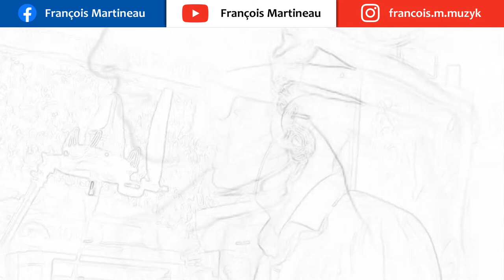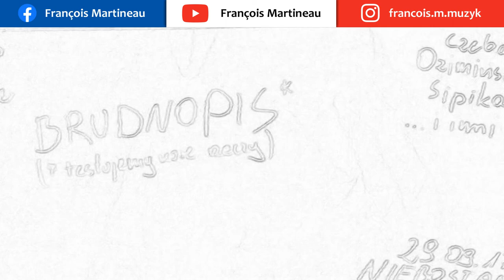Francois - Poemat na dzień matki :)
POEMAT NA DZIEŃ MATKI

Zbliża się Dzień Matki a nie masz pomysł na prezencik ??
Ja też nie ! Ale wiem jak się z tym poradzić !!

Wykonanie : Francois Martineau
Fortepian : Walentyn Dubrowskij
Tekst : Piotr Cieński
Muzyka : Roger Martineau
Tekst oryginalny : Roger Martineau ("Poème pour ta fête")

Poznaj autora polskiego tekstu Piotra Cieńskiego !

Moje Instagram :
francois.m.muzyk
Moje konto PATRONITE... Zostań moim patronem !!